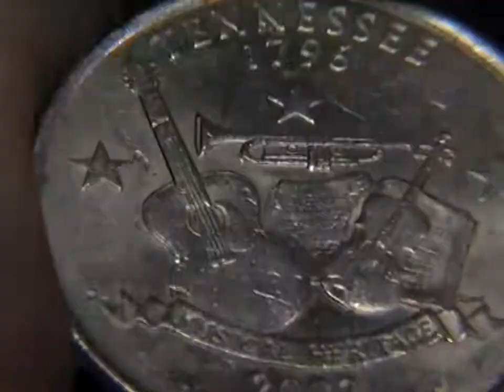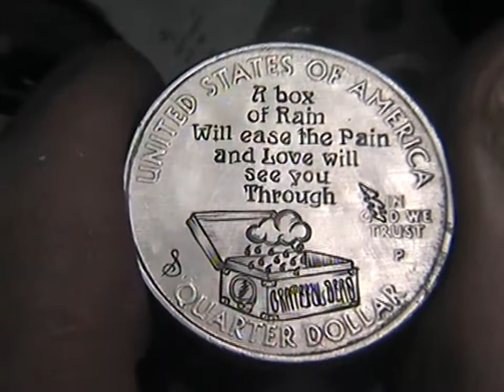'Box of ' Rain' Hand engraved Quarter Grateful Dead song lyric Tennessee state quarter.